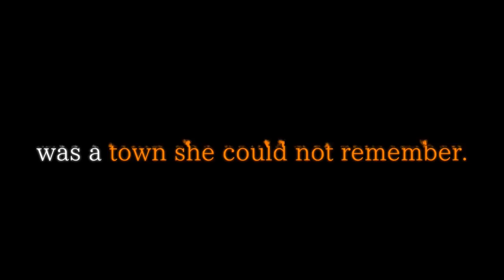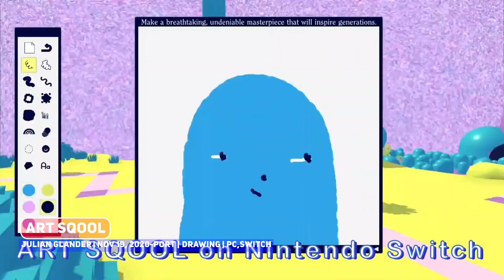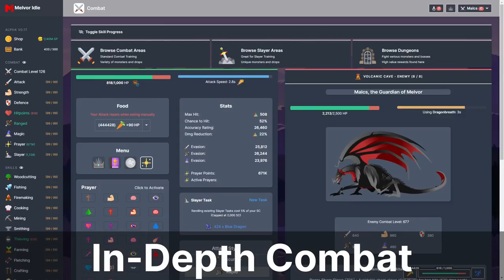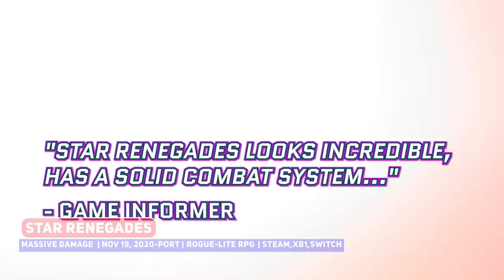Indie Gaming This Week: 16 - 22 Nov 2020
One more smaller week of release but there are a bunch of quirky and strange indie games worth checking out!

00:00 ►  Start
00:23 ► #10 Castle Grimholt
00:59 ► #9 UNREAL LIFE
02:52 ► #8 Dieselpunk Wars

Bigger Games this Week
04:16 ► BloodRayne 1/2: Terminal Cut*

05:31 ► Bridge Constructor: The Walking Dead*
06:28 ► Bubble Bobble 4 Friends - The Baron is Back*

08:25 ► #7 ReRoad
10:04 ► #6 Vector Prospector
10:48 ► #5 Kilta

Smaller Games this Week
11:58 ► 80's OVERDRIVE
13:19 ► Art Sqool
14:03 ► Ascent
14:59 ► Azurebreak Heroes
15:36 ► Bee Simulator
16:42 ► Brawl Chess
17:16 ► Cake Bash
17:47 ► Cave Digger
19:11 ► Daikaiju Daikessen: Versus
20:09 ► DeLight:The Journey Home
21:34 ► DEPO : Death Epileptic Pixel Origins
22:07 ► DREAMO
22:59 ► Epidemic
24:21 ► Karma Knight
25:23 ► Magia X
26:47 ► Melvor Idle
27:18 ► Star Renegades
28:11 ► Super Buckyball Tournament Preseason
29:04 ► Super Cable Boy
29:55 ► Synthetic Hazard
31:02 ► The Skylia Prophecy

32:03 ► #4
33:01 ► #3
33:46 ► #2
34:35 ► #1